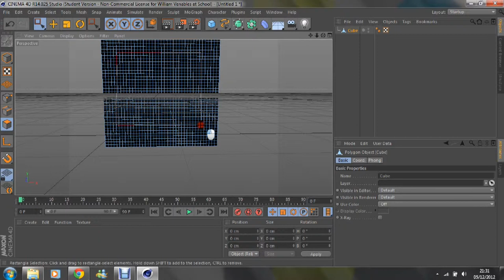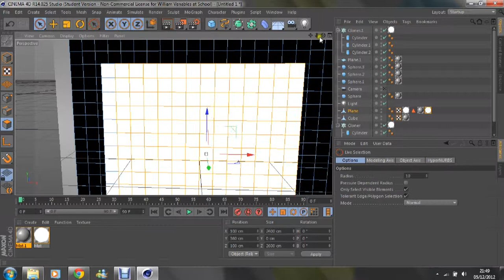abstract ball speed art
my first speed art video I made so enjoy
used cinema 4D R14
rendering time 1 hour